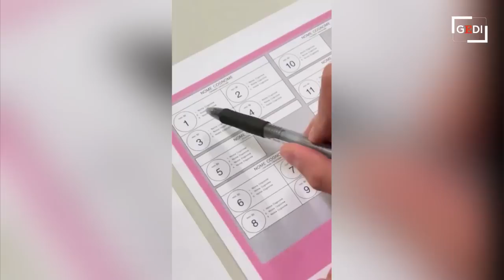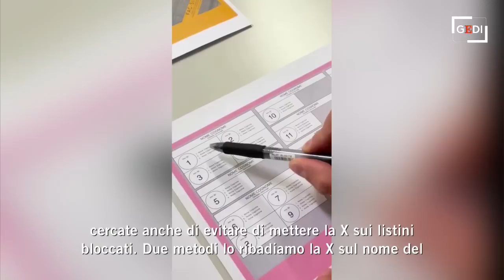Come si vota il 25 settembre alle Politiche? La spiegazione in meno di due minuti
Il 25 settembre, dalle 7 alle 23, si vota per le elezioni politiche: ma come si vota? E chi pu&ograve; votare? La legge elettorale che regola il voto &egrave; il Rosatellum, entrata in vigore nel 2017, e prevede che l'elezione dei 600 parlamentari avvenga attraverso un sistema misto, che unisce metodo (Video a cura di Daniela Larocca e Mattia Pertoldi)